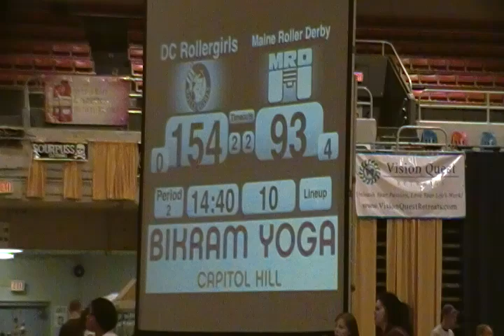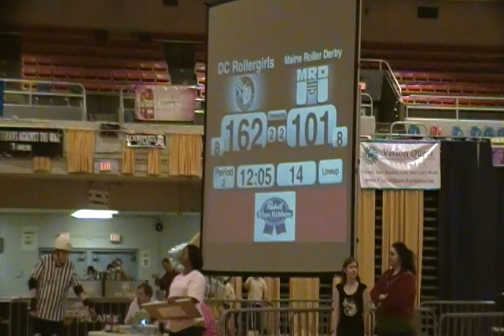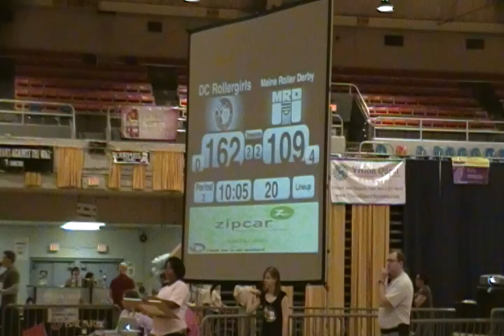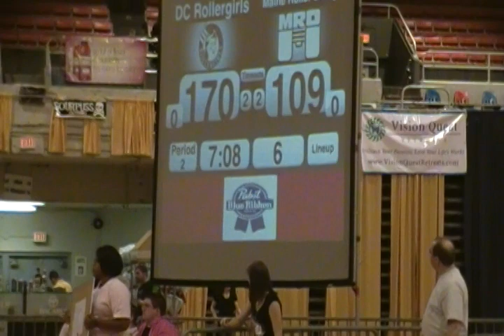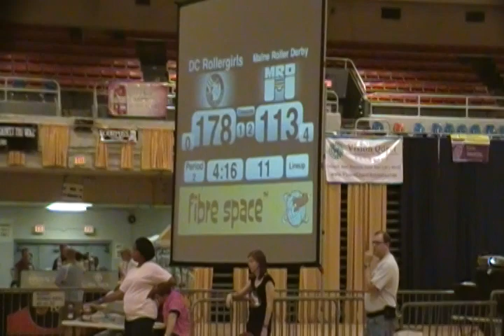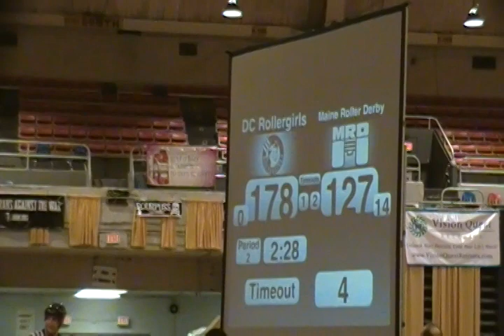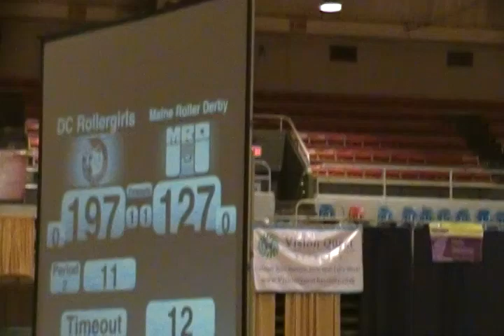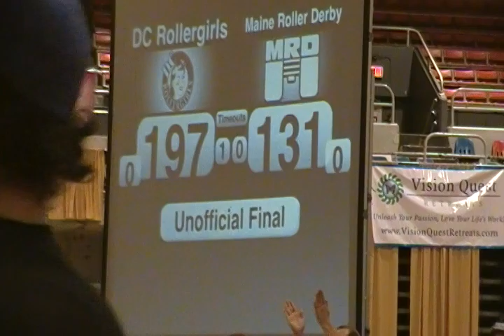DC ROLLERGIRLS - The DC All-Stars VS. The Maine Port Authority (Sat., 4-14-2012)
These are the final minutes of a very physical bout between The DC ALL-STARS (representing The DC Rollergirls) and The MAINE PORT AUTHORITY (representing Maine Roller Derby) at the DC Armory.  Hard hits and penalties were the norm in this bout, as both teams gave it their all.  Just last month, The DC ALL-STARS scored a victory over Baltimore's CHARM CITY ROLLER GIRLS, and are hoping to keep that wining streak going against The PORT AUTHORITY--who put a hurting on the ALL-STARS last year.  This is the type of action fans have come to expect from The WOMEN'S FLAT TRACK ROLLER DERBY ASSOCIATION.  So, come out to your local arena and support your local Roller Derby League.